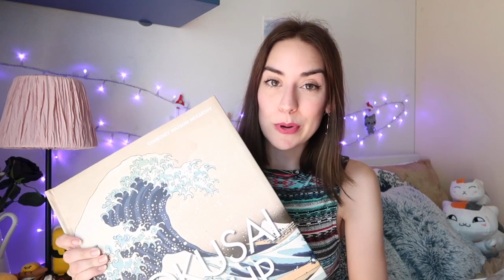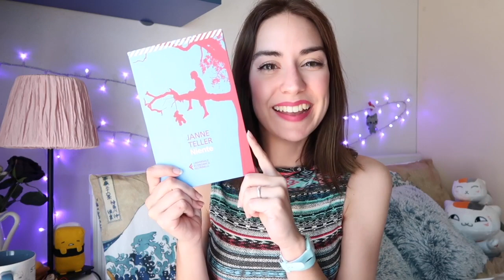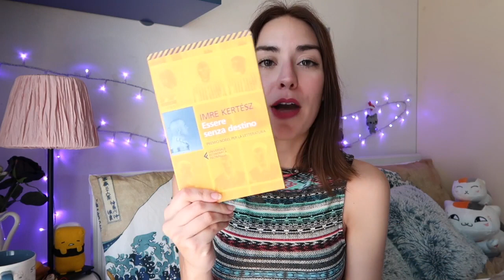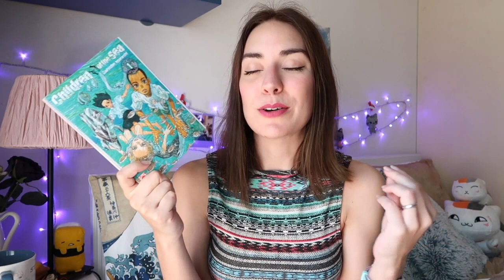HAUL! Regali di compleanno, peach mania, Shein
Ecco cosa ho ricevuto per il mio compleanno più qualche capo che mi è stato inviato più qualche sfizio che mi sono voluta togliere ;)

Il mio kanken

Pop-up Hokusai

Harry Potter illustrato

"Essere senza destino" Imre Kertész

"Il vecchio pozzo" Szabó Magda

"La donna giusta" Sándor Márai

"Dark Tales" Shirley Jackson

"The bone witch" Rin Chupeco

"The book of tea" Kakuzo Okakura

"Children of the sea" Daisuke Igarashi